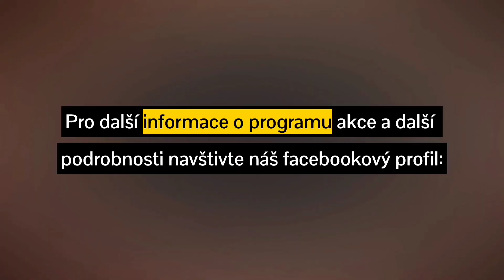Festival Železné cyklotrasy | 2023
20. května a 21. května se bude konat první Festival Železné cyklotrasy jako dvoudenní akce pro všechny (nejen) cyklisty a bude to jistě nezapomenutelná česko-polská akce!

Co se v rámci festivalu bude dít? První dva dny bude společně objevovat na dvou kolech krásy Železné cyklotrasy a obdivovat krásy přírodní i kultury Polska i Česka. Do programu jsme zařadili například pochod ve stylu steampunk, animace pro děti, divadelní představení, workshopy, občerstvení, terénní hru pro cyklisty s cenami. A to vše budou hostit Godów, Jastrzębie-Zdrój, Karviná, Petrovice u Karviné a Zebrzydowice.
Podrobnosti:
Sledujte naši událost a funpage Železné cyklotrasy. Průběžně budeme publikovat informace o termínech, trasách, gastronomických a doprovodných atrakcích.

Zapište si kalendářů termín Festivalu Železné cyklotrasy už dnes a budete součástí této přeshraniční akce! Spolu budeme na kolech objevovat náš hezký region!